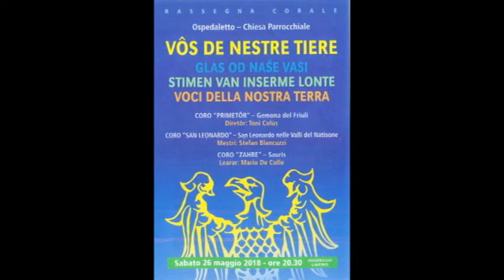Signore delle Cime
26 maggio 2018
Ospedaletto (Gemona del Friuli - Udine)
Concerto VOCI DELLA NOSTRA TERRA
Esibizione di tre cori insieme:
Coro Prime Tor - Gemona del Friiuli (Udine)
Coro San Leonardo (Udine)
Coro Zahre - Sauris (Udine)